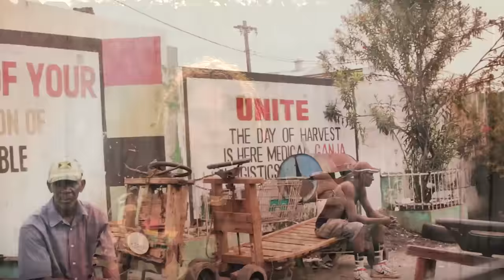Capleton - Nuh Know Dem [Official Video 2017]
Caspa Productions in association with Mojo Majesty | Jedi Movements
A YaadMan Film
Directed by The Stylist